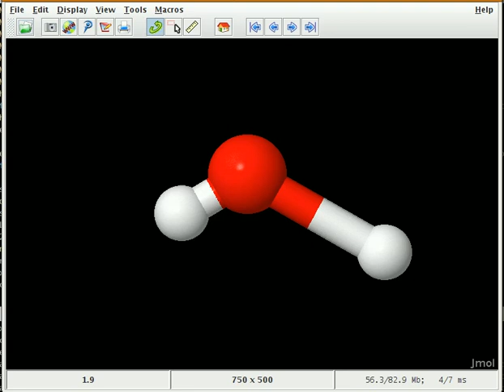gamessの振動計算の出力をjmolで表示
量子化学計算ソフトGAMESSを使って水分子の振動計算を行った。
結果表示にはJmolというソフトを使用した。